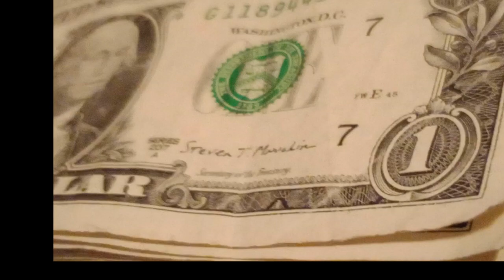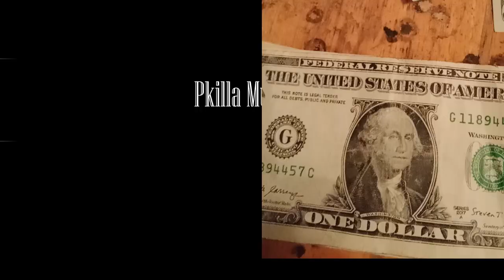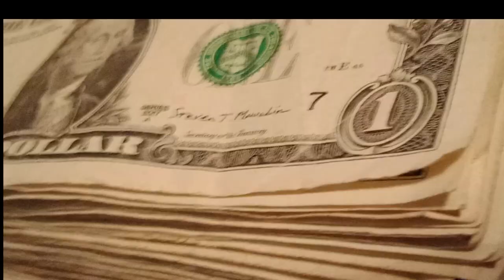Pkilla Musik - I'm Saving For You ( Music Video )